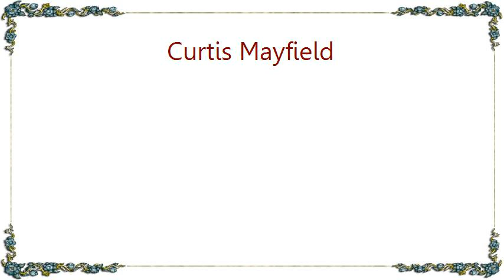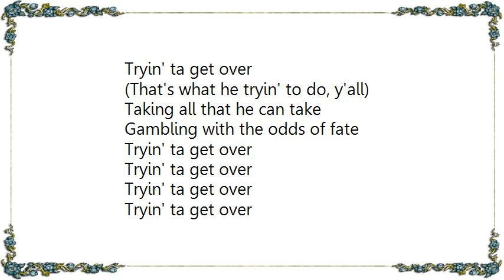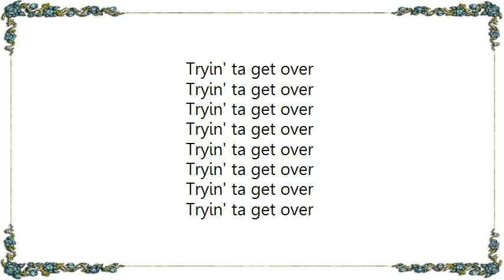Curtis Mayfield - Superfly Recorded Live by WTTW-TV Chicago Lyrics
[Lyrics Curtis Mayfield - Superfly Recorded Live by WTTW-TV Chicago]
Darkest of night
With the moon shining bright
There's a set goin' strong
Lotta things goin' on
The man of the hour
Has an air of great power
The dudes have envied him for so long

[Chorus]
Oh, Superfly
You're gonna make your fortune by and by
But if you lose, don't ask no questions why
The only game you know is Do or Die
Ah-ha-ha

Hard to understand
What a hell of a man
This cat of the slum
Had a mind, wasn't dumb
But a weakness was shown
'Cause his hustle was wrong
His mind was his own
But the man lived alone

[Chorus]

The game he plays he plays for keeps
Hustlin' times and ghetto streets
Tryin' ta get over
(That's what he tryin' to do, y'all)
Taking all that he can take
Gambling with the odds of fate
Woo, Superfly

The aim of his role
Was to move a lot of blow
Ask him his dream
What does it mean?
He woudn't know
Can't be like the rest
Is the most he'll confess
But the time's running out
And there's no happiness

[Chorus]
Superfly
Superfly
Superfly
Superfly